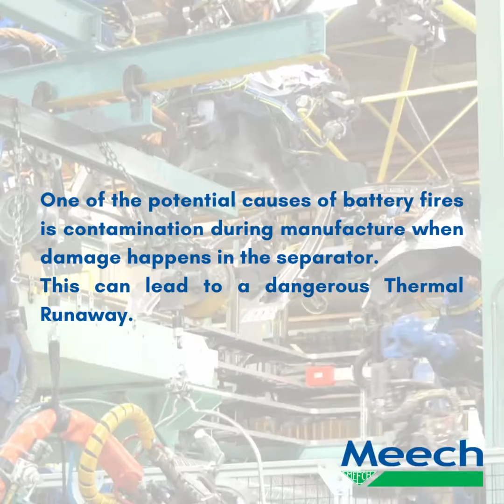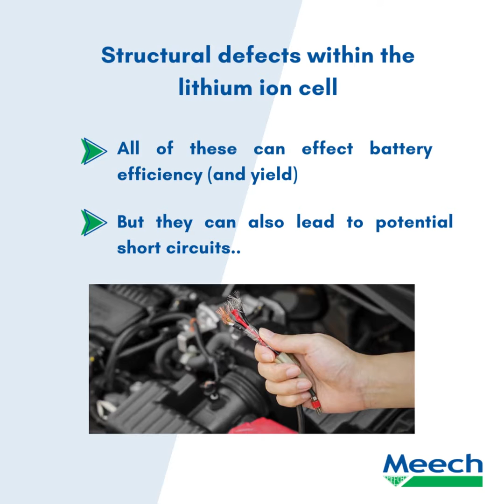Did you know? Battery Manufacture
🔋 🚗 If a lithium ion battery suffers an electrical short – the short can very quickly accelerate leading to ‘thermal runaway’, meaning the battery can no longer be controlled and can become a major fire and safety hazard.

▶ Take a look at our video to understand the causes of battery fires and Thermal Runaway.